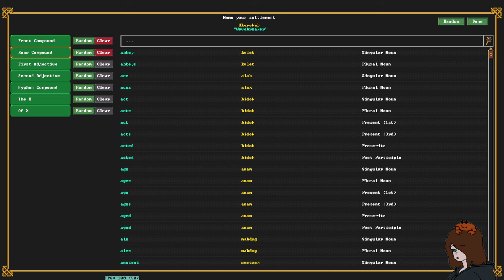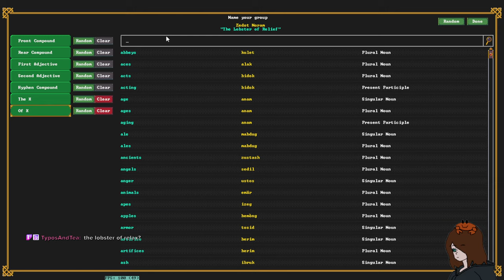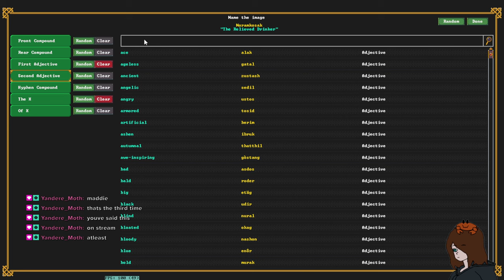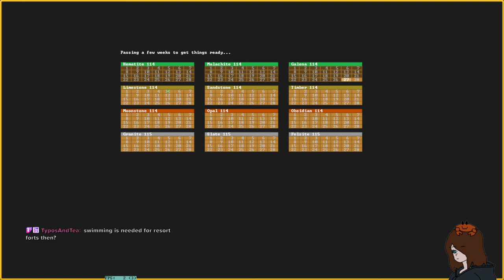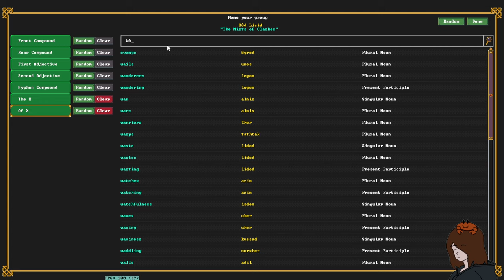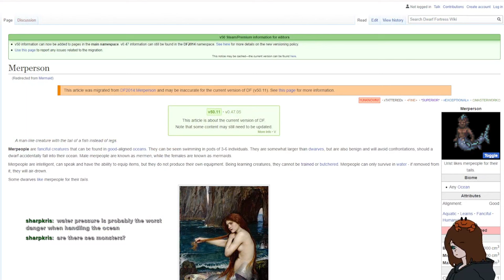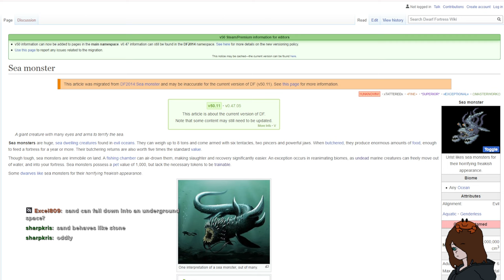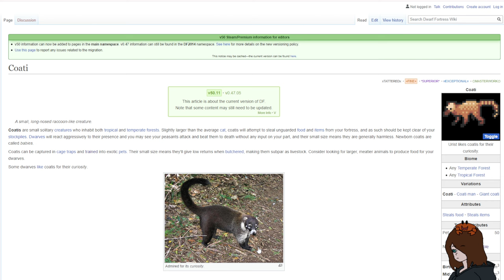Wavebreakers 1 | Dwarf Fortress | Elf Island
0:00:00 Starting soon
0:04:35 I start talking
0:08:57 Embark prep
0:40:28 Dwarfs
0:54:37 Embark prep for real this time
1:07:39 Dwarfs 2

after the events of the last two fortresses, the dwarves of the odorous portals need a bit of a holiday... so wavebreakers is going to serve that purpose. a nice, peaceful fishing retreat on an island in the north west corner of the world. it is said that a huge number of elven forest retreats lie on this island too, but if the dwarves can get on the elves good side, they might prove to be valuable allies in the fight against the goblins and demons back on the mainland.

starting soon music - Pokitaru Jowai Resort - Ratchet and Clank (2002)